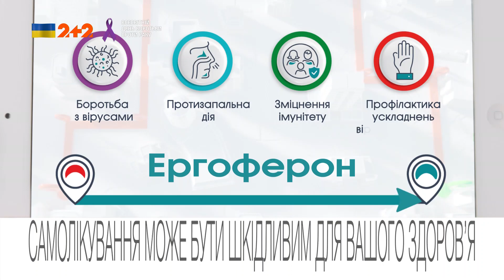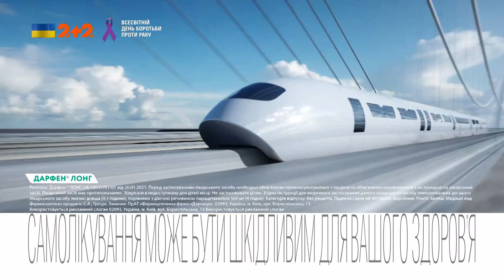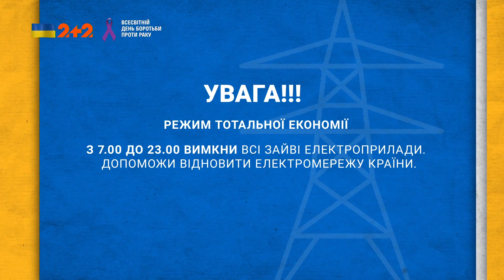2+2 HD - Реклама і анонси (04.02.2023)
2+2 HD - Реклама і анонси (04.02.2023)